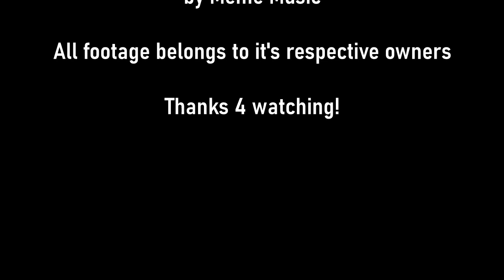Year In Gaming: 1994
Sega would defend their throne of the home console turf while Nintendo struck back with a smash hit!